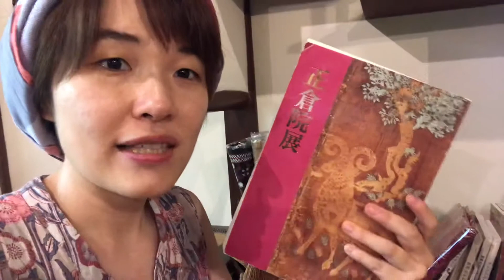奈良五條の拠点はこんなところです！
イトバナシ奈良五條
イトバナシは刺繍のブランドです

 Poh：暮らしをポジティブに変える生活雑貨ブランド